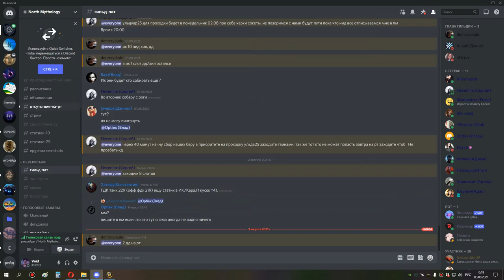1я часть траи алгалона 25 и ВАЛАНИР (СКАЙСОНГ ршам) рдру-сова 02 08 21